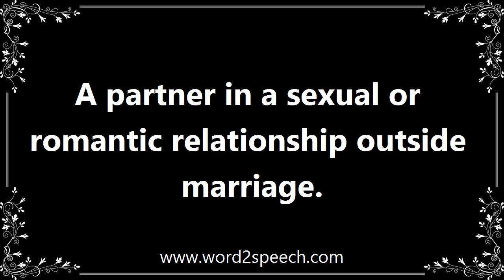Lover - Meaning and How To Pronounce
Title: lover

A partner in a sexual or romantic relationship outside marriage.

She's going to see her parents to tell them she's moving out to stay with her lesbian lover.

How to pronounce lover
definition of lover
audio dictionary
How to say lover
What is the meaning of lover
Pronounce lover